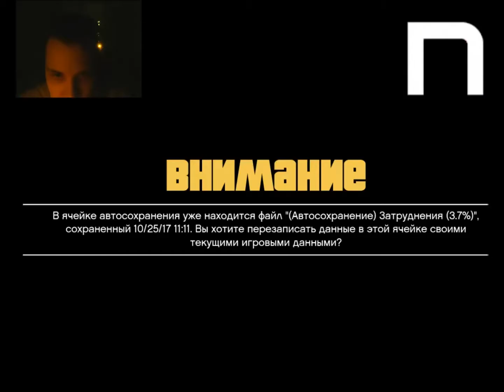Novasov:КАК СНЯТЬ БАН В GTA ONLINE 05.11.2017